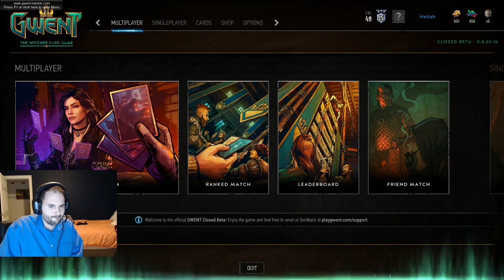How to hit #48 on the Gwent Leaderboard with Nekker Absorb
where you can buy Personalized Glassware and Kitchen gadgets.